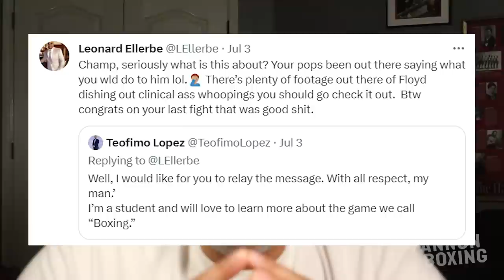SHOCKER! FLOYD MAYWEATHER CEO RIPS DEVIN VS SHAKUR PURSE SPLIT DRAMA! CLOWNS TEO FOR CLOUT CHASING!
MAYWEATHER PROMOTIONS CEO LEONARD ELLERBE PUTS A STOP TO THE DEVIN HANEY VS SHAKUR STEVENSON PURSE SPLIT DEBATE AND PUTS TEOFIMO ON BLAST FOR CLOUT CHASING ON TWITTER!